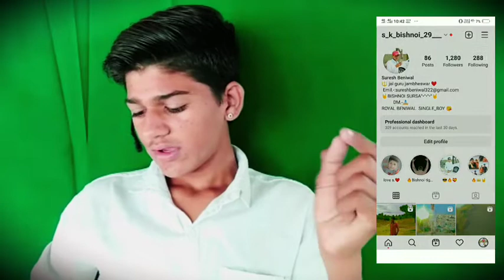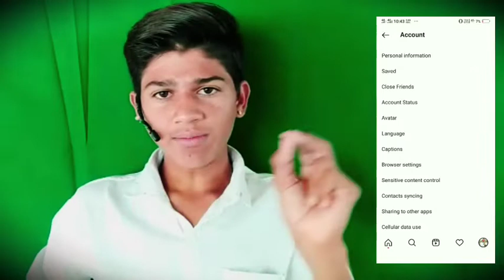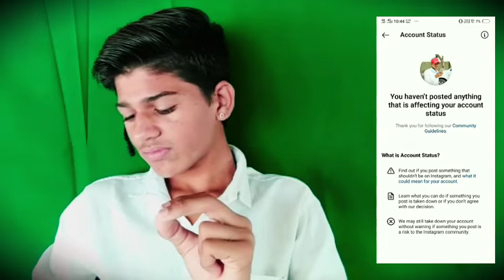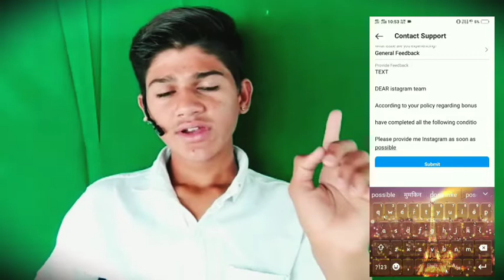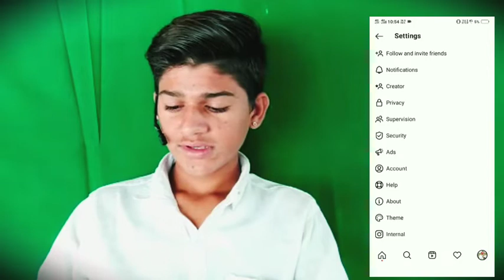Instagram Reels Bonus नहीं मिला ये काम करो जल्दी ✅ | Instagram Reels bonus not showing don't worry🖕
Good News: Instagram Reel Monetization
Launched in India | Reel Play Bonus

Instagram Bonuses Not Showing Problem

Instagram reels play bonus
Instagram bonus 2022
Instagram bonus reels
Instagram reels bonus not showing
Instagram reels bonus Kaise len
how to increase real bonus
Instagram se paise Kaise kamae 2022
how to increase money in Instagram
istagram reels bonus 2022